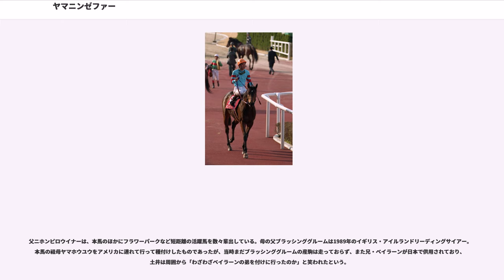ヤマニンゼファー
ヤマニンゼファーは日本の競走馬、種牡馬。中央競馬にて短距離から2000メートルまで幅広い距離で活躍し、2度の安田記念、天皇賞（秋）に優勝した。1993年度JRA賞最優秀5歳以上牡馬、最優秀短距離馬および最優秀父内国産馬。

馬名の「ヤマニン」は馬主の一族が使用する冠名、「ゼファー」はギリシャ神話に登場する西風の神ゼピュロスの英語読み。生産者である土井睦秋の妻が、自宅にあった化粧品の名前から借用したものである。

※馬齢は当時の表記とする。

父ニホンピロウイナーは競走馬時代に3度の最優秀短距離馬に選出され、日本における「短距離路線の開拓者」とされたGI3勝馬。母は1勝馬であったが、優れたスピード能力を示したブラッシンググルームを父に持っていた。生産者の土井睦秋はスプリンターを指向して両馬を配合し、翌1988年5月、北海道錦岡牧場で本馬が誕生した。幼駒の頃から胴が詰まり、前後躯が発達した短距離馬に特有の馬体をしており、土井が意図した通りの体型で生まれた。

競走年齢の3歳に達した1990年8月、茨城県美浦トレーニングセンターの栗田博憲厩舎に入った。しかし直後に骨膜炎を生じて放牧に出され、12月に再度入厩。骨膜炎が尾を引いて調整が滞り、デビューは翌年まで遅れた。

1991年3月9日、中山開催の新馬戦でデビューした。2週間後には当世代における新馬戦が終了するため、調整不足を押しての出走となった。脚への負担も考慮したダート競走で、当日は16頭立て12番人気と低評価であった。しかし後方待機策から短い直線で先行勢を一気に捉え、初戦勝利を挙げた。続く条件戦も連勝すると、栗田は本馬の高い能力を認め、次走には芝のGIII競走・クリスタルカップを選択、3着と好走した。

続いては6月のラジオたんぱ賞が予定されていたが、骨膜炎が再発して休養を余儀なくされた。10月に復帰し、休養明け2戦目の900万下条件戦で3勝目を挙げた。この後、準オープン馬の身ながらGI競走のスプリンターズステークスに出走、結果は7着に終わるも、栗田は一流馬を相手に一定の走りを見せたことで自信を深め、翌年の安田記念を最大目標とした。

翌年2戦目の準オープン戦で勝利を挙げ、オープンクラスに昇格した。安田記念への前哨戦・京王杯スプリングカップを僅差の3着として、5月17日、安田記念に出走した。前走の好走がフロックと見られたこと、さらに大外18番枠からの発走という不安点もあり、11番人気と低評価であった。レースは1000m通過56秒9というハイペースの中を中団に控えると、最終コーナー手前からスパートを掛け直線半ばで先頭に立ち、最後は追い込んだカミノクレッセを3/4馬身抑えて優勝した。重賞初勝利をGI競走で挙げ、同時に父ニホンピロウイナーとの父子制覇も達成した。騎乗した田中勝春にとっても、初のGI制覇であった。

春シーズンの出走はこれが最後となり、休養に入ることとなった。秋はマイルチャンピオンシップを目標に関西入りしたが、輸送の影響による食欲不振などもあり、緒戦のセントウルステークスで2着、マイルチャンピオンシップはダイタクヘリオスのレコード優勝の前に5着と敗れた。その後関東に戻り、体調を戻してスプリンターズステークスに出走、直線で先頭に立ったが、追い込んだニシノフラワーにゴール直前で交わされ、クビ差の2着に敗れた。

休養の後、3月に阪神のマイラーズカップで復帰。栗田はヤマニンゼファーの将来の種牡馬入りに備え、当年秋に中距離競走である天皇賞（秋）への出走を計画しており、その距離適性を見極めるため、鞍上には相馬眼に評価の高かった田原成貴を据えた。この競走は前走に続きニシノフラワーに敗れて2着だった。関東に戻っての中山記念も田原騎乗で4着に終わったが、本競走では初経験の1800mを速いペースで先行しながら、勝ち馬から0.3秒という僅差で、田原は天皇賞の2000mをこなせるという見解を示した。これを受け、当年の最大目標は天皇賞（秋）に定められた。

次走、京王杯スプリングカップでは田中勝春が騎乗停止中であったため、柴田善臣が騎乗、シンコウラブリイを1馬身半退けて勝利した。柴田の騎乗は本競走のみの予定であったが、同時期に田中が所属する藤原敏文厩舎からセキテイリュウオーが台頭し、田中は同馬への騎乗を余儀なくされたため、次走の安田記念も引き続き柴田が騎手を務めた。

迎えた安...